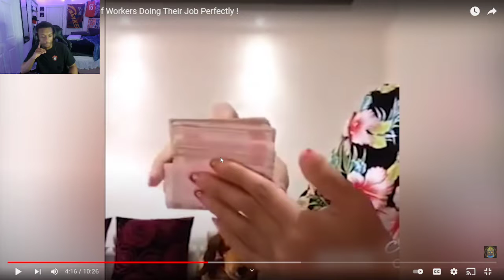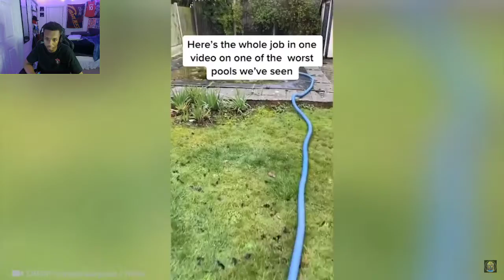TurnMeUpMark Reacts To The Most Satisfying Workers Doing Their Job Perfect!